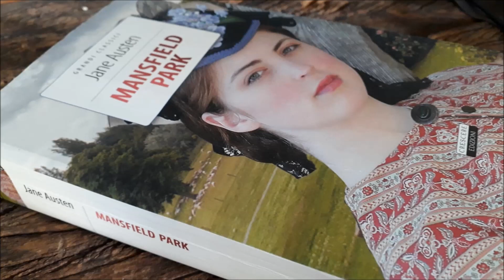Mansfield Park - cap 35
La Scuola delle Donne® è lieta di offrirvi, presentato e letto da Devana, il terzo romanzo di Jane Austen: Mansfield Park nel quale l'autrice realizza un ritratto lucidissimo e spietato dei peggiori difetti femminili del suo tempo, quelli più lontani dalla sua personalità: la frivolezza e la superficialità delle aristocratiche sorelle Bertram, l’intrigare dell’amica Mary, l’impicciarsi della zia Norris, l’infingardaggine della pigra lady Bertram. La protagonista, Fanny, è una dolce assennata e leale ragazzina di umile famiglia, adottata dagli aristocratici Bertram per compassione. Poiché non ha diritto allo stesso stile di vita delle aristocratiche sorelle adottive, Fanny vive al margine e osservando da fuori, analizza e descrive a noi la futilità della vita che le donne di quel rango vivono. Vite inutili, passate tra un divertimento e l’altro. Jane Austen è ben cosciente e denuncia attraverso l’innocente Fanny, l’inutile spreco di vite vissute senza obiettivo e senza ambizione a parte fare un buon matrimonio.
Crescere Ed. 2017. Non è indicato il nome di chi ha tradotto.